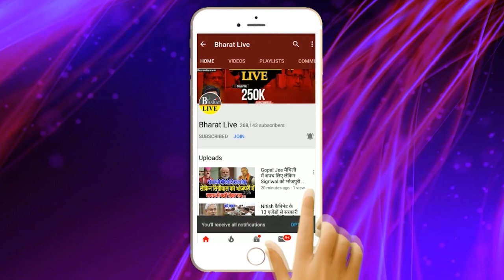भारी बवाल ! एमएलसी सुनील सिंह की सदस्यता पर खतरा, सभापति आज सुनाएंगे फैसला !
भारी बवाल!
एमएलसी सुनील सिंह की सदस्यता पर खतरा,
सभापति आज सुनाएंगे फैसला !